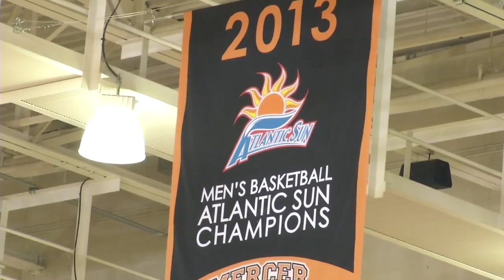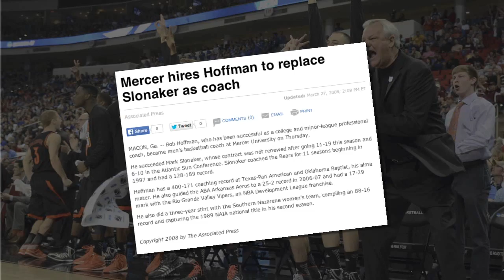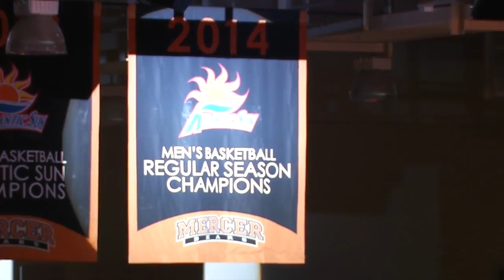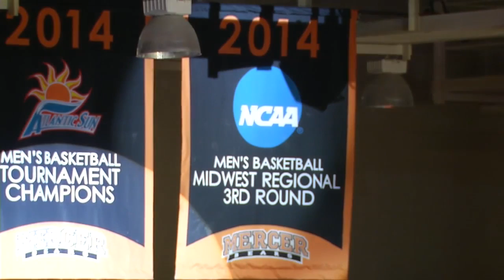Interview with Bob Hoffman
Interview done with Mercer University Head Basketball Coach Bob Hoffman.